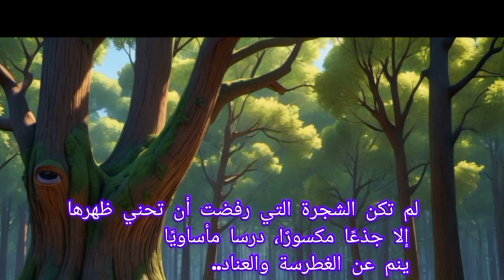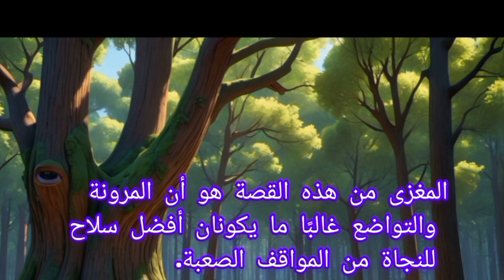Apprenez le Français en Écoutant une Histoire : Nouveaux Mots et Expressions à Découvrir !"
Dans cette vidéo, je vous propose un voyage littéraire pour enrichir votre vocabulaire en français. À travers une histoire captivante, nous découvrirons ensemble des mots nouveaux et des expressions courantes qui vous aideront à mieux vous exprimer. Laissez-vous emporter par le récit tout en apprenant de manière naturelle et ludique. À la fin de la vidéo, vous aurez non seulement enrichi votre vocabulaire, mais aussi découvert de nouveaux moyens d'améliorer votre compréhension de la langue française !"